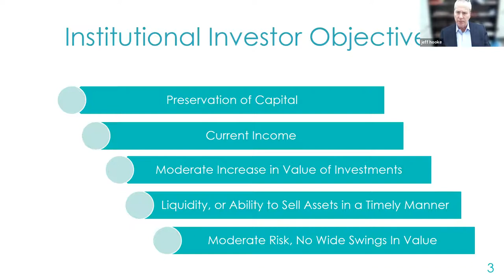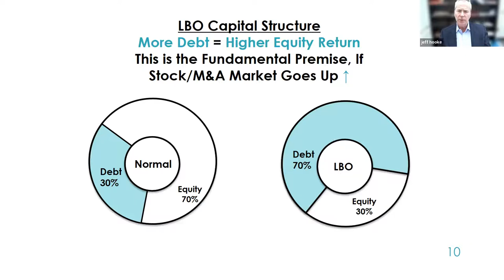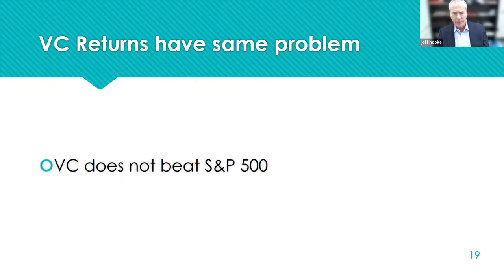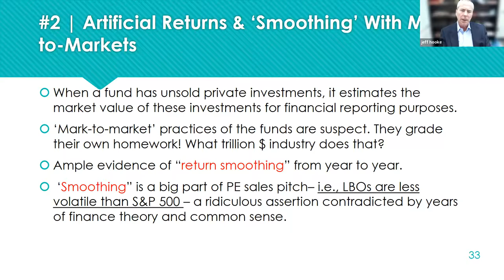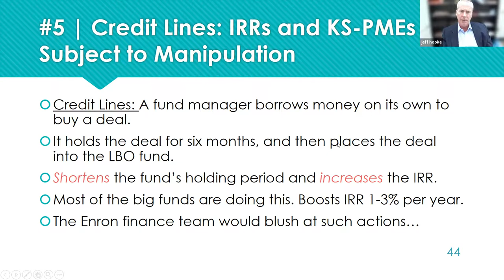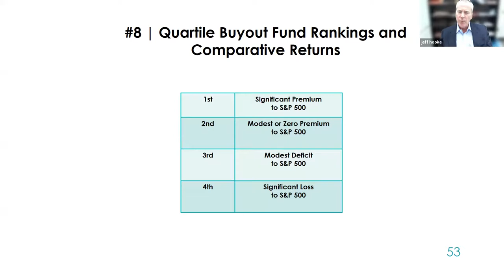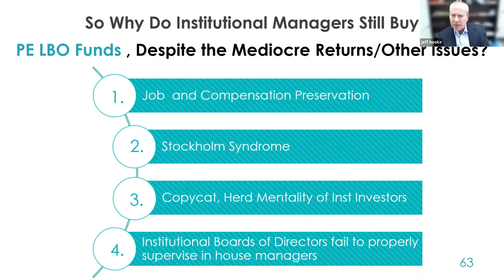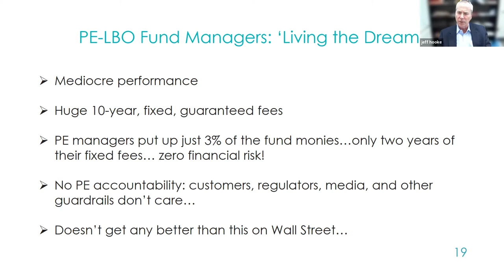Jeff Hooke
Jeff Hooke is a senior finance lecturer at the Johns Hopkins Carey School of Business and Managing Director of Hooke Associates, a finance-consulting firm.  Earlier, he was a managing director at Focus, LLC, an investment bank serving middle market companies.  Previously, he was a director of Emerging Markets Partnership (a $5 billion private equity fund), a principal investment officer of the World Bank Group, and an investment banker with Lehman Brothers
Hooke is the author of five books: The Myth of Private Equity, An Inside Look at Wall Street’s Transformative Investments,” Security Analysis on Wall Street (1998, 2nd edition 2013, John Wiley & Sons), M&A:  A Practical Guide to Doing the Deal (1996, 2nd edition 2015, John Wiley & Sons), The Dinosaur Among Us: The World Bank and Its Path to Extinction,( Booksurge, 2007) and The Emerging Markets (2001, John Wiley & Sons).  He has co-authored several peer-reviewed academic papers in finance and has written many position papers for non-profit think tanks on a pro bono basis. He holds an MBA from the Wharton School and a BS from the University of Pennsylvania.